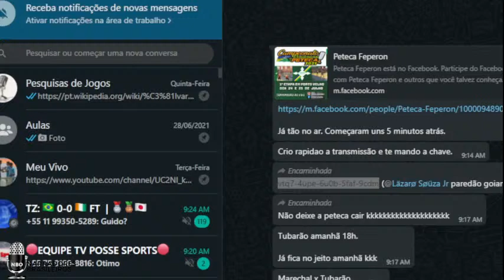PETECA AO VIVO | CAMPEONATO RONDONIENSE DE PETECA | 1º ETAPA (FINAIS) COM IMAGENS 24/07/2021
VOCÊ ACHA QUE JÁ VIU DE TUDO QUANTO É ESPORTE? ENTÃO SE PREPARE PARA VER MAIS UMA NOVIDADE NOS NARRADORES BRASILEIROS.
VEM AÍ A 1° ETAPA DO CAMPEONATO RONDONIENSE DE PETECA, EM PARCERIA COM A FEPERON (FEDERAÇÃO DE PETECA DE RONDÔNIA). VAMOS ACOMPANHAR COM IMAGENS DIRETAS DE PORTO VELHO/RO.

QUER SABER MAIS SOBRE A FEPERON? ACOMPANHEM NOSSOS AMIGOS EM SUA PÁGINA NO FACEBOOK

CURTAM, SE INSCREVAM, COMPARTILHEM.